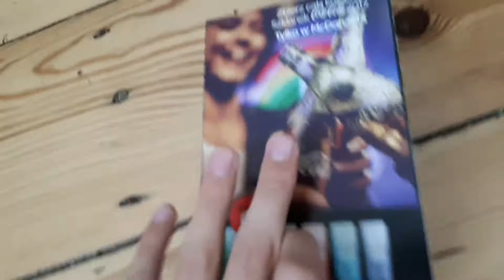Szklanka Coca-Cola unboxing recenzja